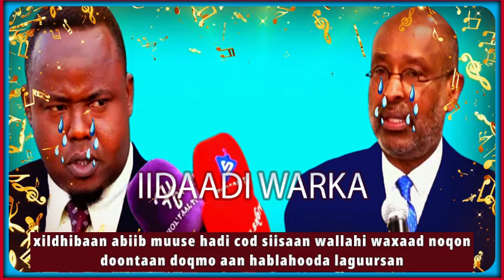DEG DEG XILDHIBAAN ABIIB MUUSE HADI COD SIISAAN WALLAHI WAXAAD NOQON DOONTAAN DOQMO AAN HABLAHOODA